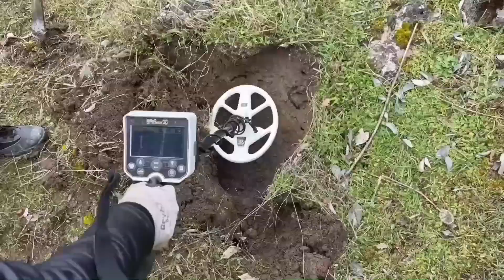اكتشاف كنوز تاريخية اثرية بواسطة جهاز جولد ستينجر اكس 5 جهاز كشف الذهب الامريكي الاكثر مبيعا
في هذا الفيديو القصير يمكن مشاهدة كيف اكتشف احد المنقبين كنزا اثريا مكون امن مجموعة تحف اثرية بواسطة جهاز جولد ستينجر اكس 5 اكثر اجهزة كشف المعادن الامريكية مبيعا حاليا

جهاز Gold Stinger X5 التقنية الامريكية الاحدث والاقوى لكشف المعادن من شركة Stinger Detectors مع افضل اداء ومتعدد الاستخدامات لجميع تطبيقات كشف المعادن مثل التنقيب عن الذهب الخام - كشف العملات - كشف المجوهرات مثل الخواتم والاساور - التنقيب عن الكنوز المدفونة .
ميزات جهاز جولد ستينجر اكس 5
- ثلاثة اوضاع للكشف مناسبة لتطبيقات كشف منوعة حسب عوامل متنوعة
- ميزة التمييز بين المعادن من خلال وضع التمييز الي يوفر ميزة تمييز المعادن الرائعة وفق أربع فئات بما في ذلك:
الذهب - المعادن الثمينة (غير الحديدية) - المعادن غير الثمينة (الحديدية) – الفراغات
- تمثيل مرئي رسومي من خلال منحنيات او رسم ثنائي الابعاد على الشاشة للاشارات الملتقطة في جميع اوضاع الكشف
- فلتر تصفية الاشارات الخاطئة ZB Filter الذي يقدم بحثًا اكثر دقة وفائدة عن طريق تصفية التداخل في الاشارات والأصوات في التربة المعدنية والتربة الأرضية الرطبة.
- خيار الصخور الساخنة مفيد في تصفية وتقليل الإشارات الناتجة عنها من أجل الحصول على نتائج أكثر دقة وموثوقية ولتجنب اكتشاف الأهداف المعدنية عديمة القيمة.
- خيار ضبط الحساسية المفيد للمنقب للتحكم بمجال استقبال الاشارات ،وبحيث انه كلما زاد الرقم المعبر عن الحساسية فإنه يوفر عمقًا إضافيًا للكشف ، مما يسمح للمنقب باكتشاف الذهب والعملات المعدنية والأشياء والمجوهرات على عمق اكبر بنسبة 10٪.
- إمكانية تقدير عمق الأهداف المكتشفة (متوفر في وضع تشغيل جميع المعادن) من خلال آلية بسيطة تعرض العمق التقريبي للهدف المكتشف - على سبيل المثال عملة ذهبية - على الشاشة بالسنتيمتر.
- يوفر كاشف Gold Stinger X5 وقت تشغيل يصل إلى 12 ساعة مع بطارية ليثيوم بوليمر (Li-Po) ويمكن شحنها بالكامل في أقل من 4 ساعات مع ميزة الشحن السريع ، مع السماح بساعات طويلة من وقت الكشف الفعلي.
- واجهة استخدام رسومية وبرنامج سهل الاستخدام متوفر باللغة العربية
لطلب الجهاز و معرفة التفاصيل عن السعر و طريقة الشراء  ووسائل الدفع والتسليم في بلدكم الرجاء التواصل معنا على الرقم التالي :
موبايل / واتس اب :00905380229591